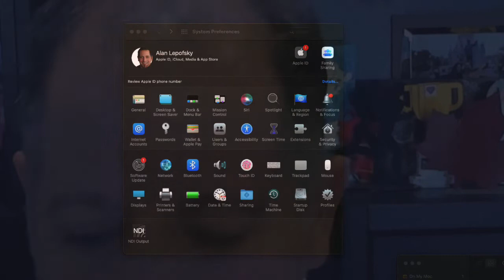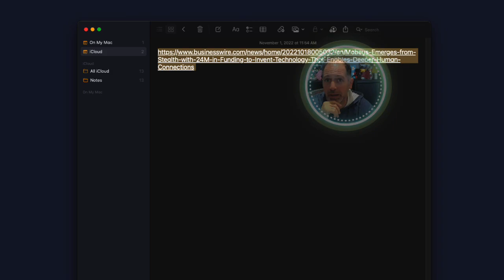Using Text Replace on Your Mac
If you have long strings of text that you often type in such as addresses, URLs, slogans, etc. you can use text replacement to create a shortcut that you type instead and then the longer text will automatically replace it.